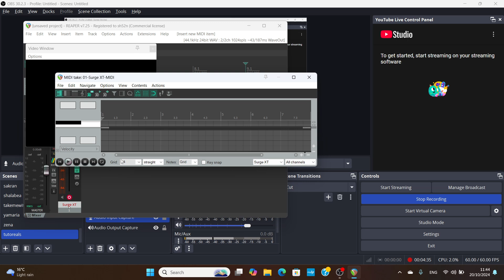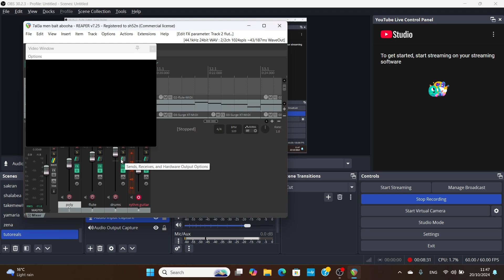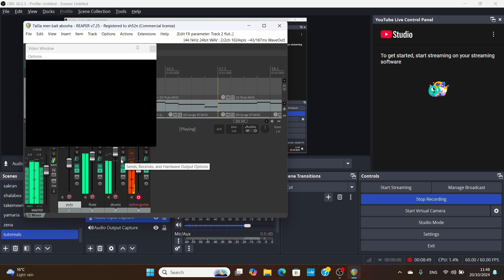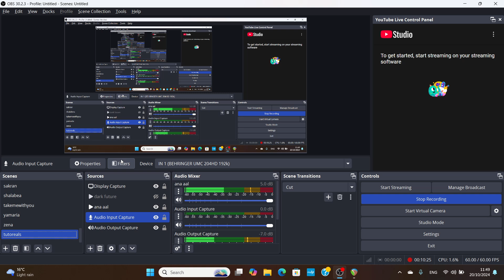استخدام تطبيق reaper للمكفوفين العرب6pitch cursor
السلام عليكم
هذا الشرح موجه للمكفوفين بشكل عام.  اما ضعاف البصر وغيرهم, يمكنكم متابعتنا عن طريق النظر اللى الشاشة الظاهرة امامكم.